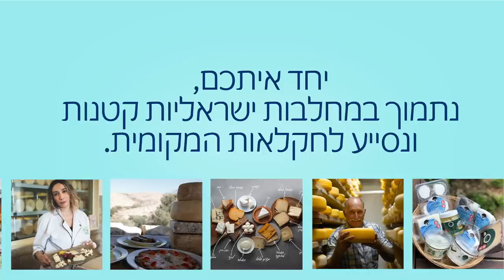מחלבות שטראוס מזמינים אתכם לתמוך במחלבות הקטנות